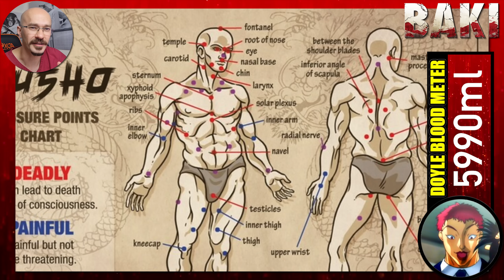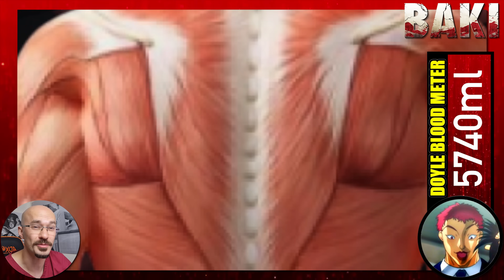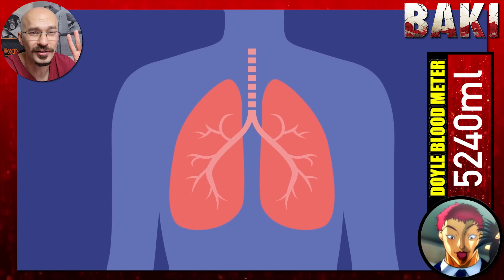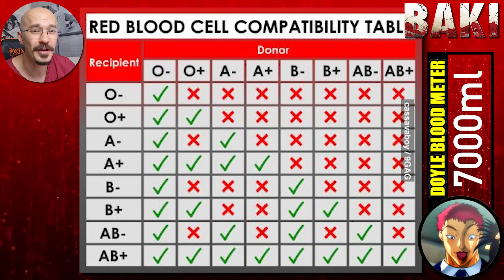DOCTOR Breaks Down How Much BLOOD BAKI Characters Have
The average human body has between 10 - 12 pints of blood, thats between 6 and 7 litres. However, in the BAKI series it seems as though some characters have an unlimited blood supply.
Join me, a Doctor from the UK as I react to fight injuries in the BAKI anime series and break down how much blood Baki characters have.
Today we're going to be reviewing several fights including Hector Doyle vs Kaiou Retsu. I'll walk you through all the fight injuries and break down the expected amount of blood loss from each injury.
I'll be explaining the meaning of anaemia, answering what symptoms you can suffer with blood loss as well as when to consider a blood transfusion.

Also I'll be keeping a running total throughout to ultimately decide on how much blood Doyle actually has.

Now if you liked this video you might want to check out this video where I looked at Medical Bills in the BAKI anime:

BAKI Clips 2021 - NETFLIX